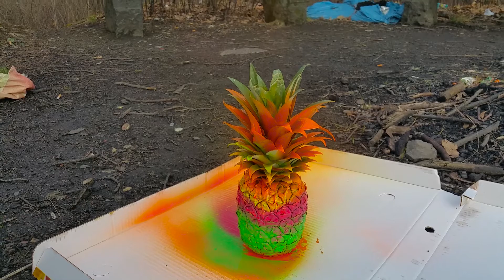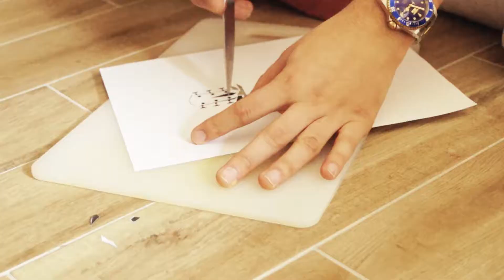Von Hippiefrüchten zu Scheibenmenschen - Das Insane Pineapples Oster Special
Auch an Ostern sind wir der Meinung, dass Ananas mehr im Mittelpunkt stehen sollte! Was sind schon ein paar gekochte Eier gegen die insane Süße der Pineapples!? Deshalb lassen wir unseren Wahnsinn in diesem Vlog mal richtig raus. ;)

Wir sind die Insane Pineapples, ein Singer-Songwriter-Duo, das wie der Name schon vermuten lässt, einen an der Klatsche hat.
Obwohl unsere Songs recht poppig sind, lassen wir uns von vielen Genres inspirieren und machen im Grunde das, worauf wir gerade Lust haben.